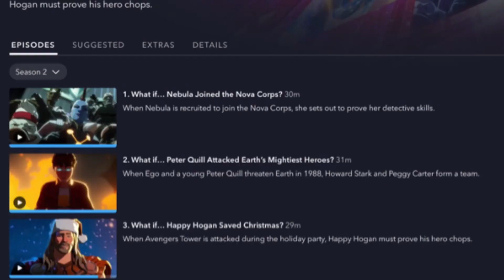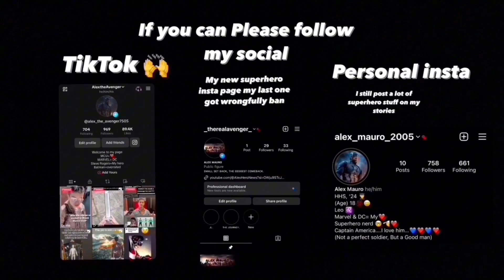My thoughts on Marvel What If Season 2 Episode 3